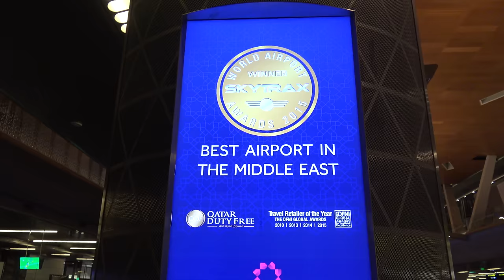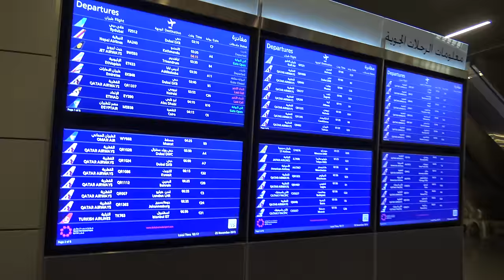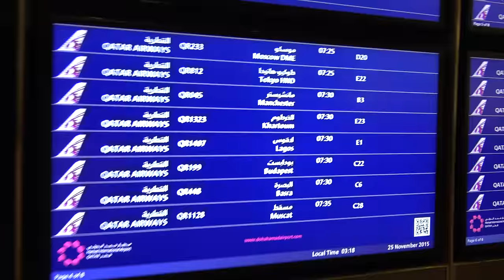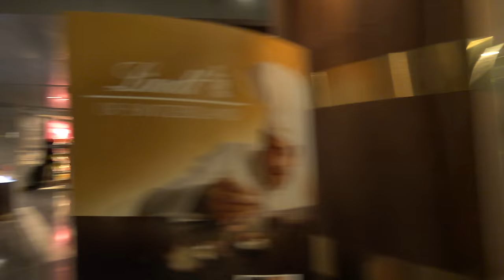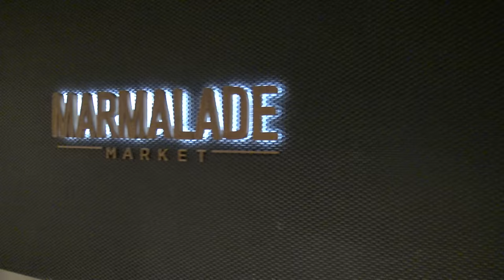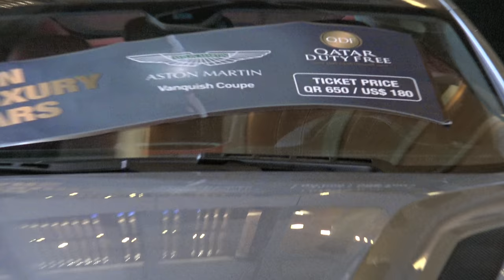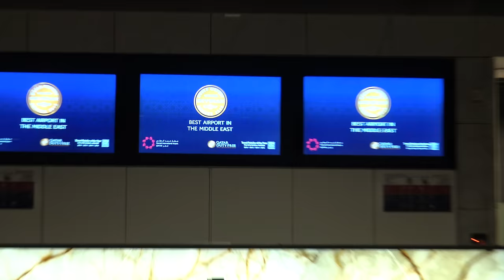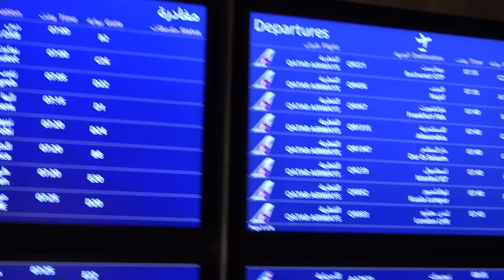Hamad International Airport, Doha, Qatar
Qatar Airways launch customer for Airbus A350. I could have flown Emirates/SIA direct to Dubai - wanted to get on A350 Qatar Airways, flown this year first time with passengers, Qatar Airways launch customer A350. So a 5 hour layover at Hamad International en route to Dubai - perfect opportunity for a tour of airport... this airport will change before Football World Cup...